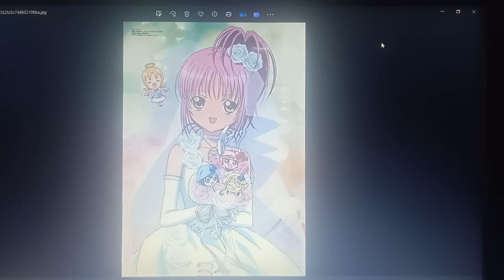Amu has a wedding dress Stock Footage